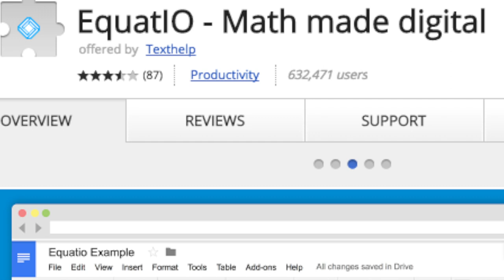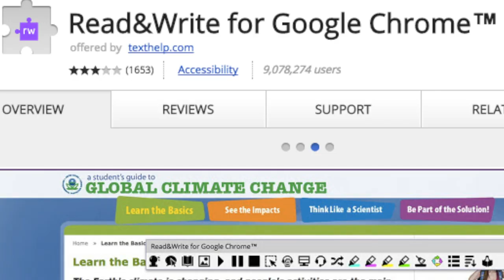TechJam Moves to the Professional Development Center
In this episode, Karla and Kiesha show off their new space at the PDC and share information about the upcoming the Ed Leaders' Google Bootcamp, the Put Yourself o the Map Campaign and some of their favorite Chrome extensions.